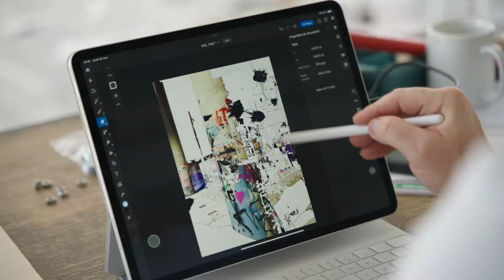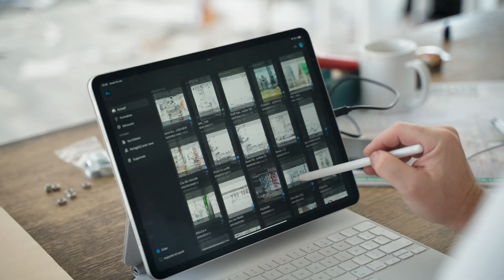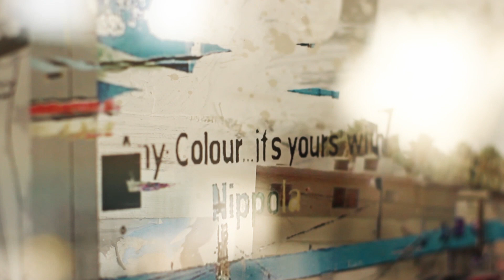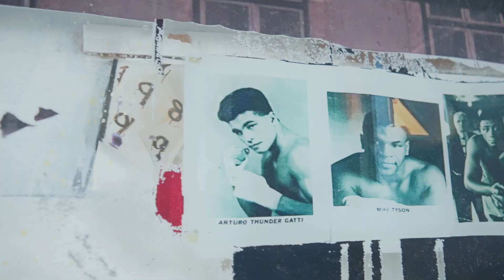City Life - Grégory Watin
Cet été, La Grande Motte a l’honneur d’accueillir le peintre Grégory Watin.
Internationalement reconnu pour son style "urbain", cet artiste originaire du Nord  de la France aime qualifier sa peinture d’électro. Tel un musicien travaillant sur la sortie d’un album, Grégory Watin compose, dans son atelier, les panneaux qui sont présentés dans la salle d’exposition Michèle Goalard de la Capitainerie jusqu'au 20 août 2023 !

Crédit vidéo : Ahmed Semmoud